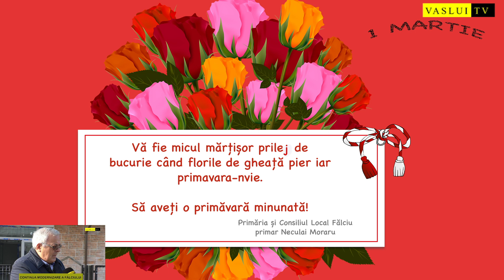FELICITARE 1 MARTIE PRIMĂRIA Fălciu